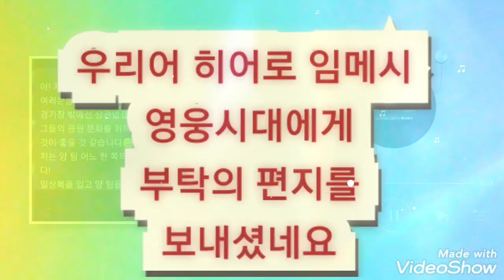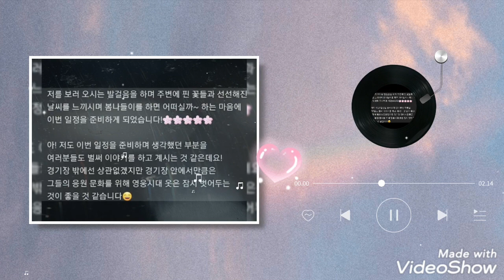티켓파워 시축 경기장 노래선물 임영웅유튜브 임영웅콘서트 상암월드컵경기장 영웅시대 헵번프린세스tv♥️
임영웅 상암월드컵경기장 축구 시축
봄나들이 영웅시대에게 부탁하는 글
임영웅 상암티켓 폭풍 매진 상황
깜놀상황 많은 축구팬들 놀람